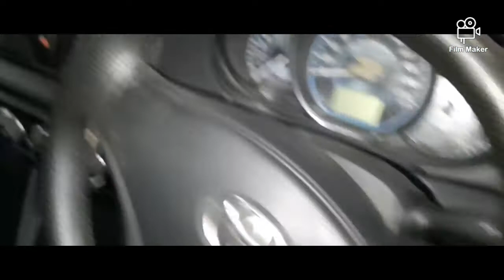Limo Upgrade Vios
toyota Limo gen 3 ex Taksi bluebird yang diubah menjadi atau istilahnya di upgrade menjadi vios gen 3.
lihat lanjut di video
bila anda berminat silahkan hubungi